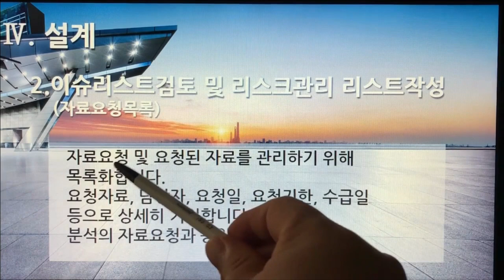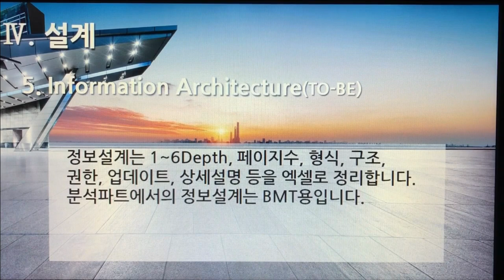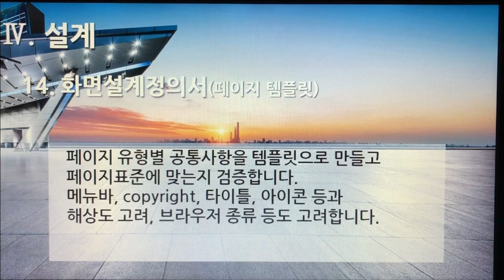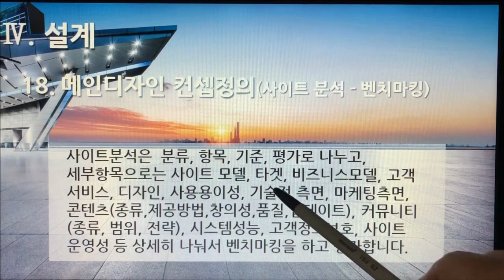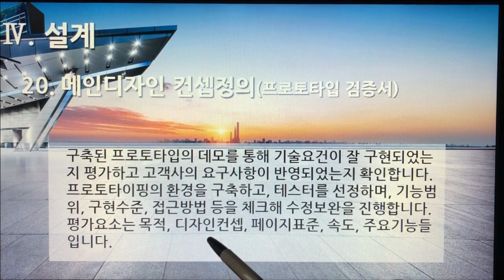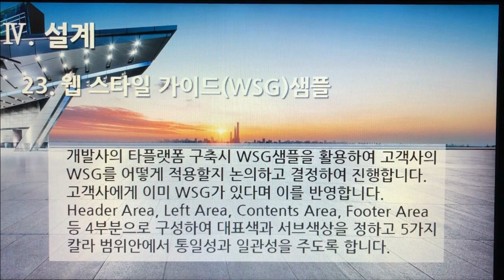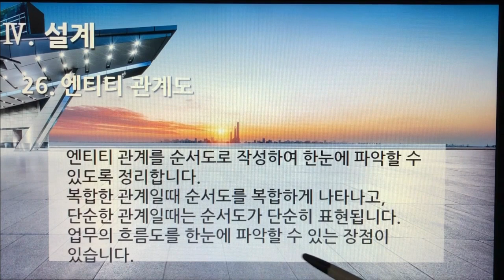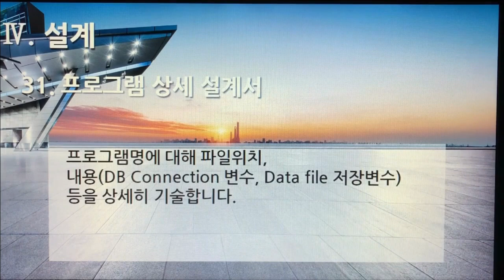[촬영] 3부 4편. 플랫폼 개발구축 : 설계(Design, 31개 영상, 33분 16초)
32. 플랫폼 개발구축 - 설계(Design) 1. 이슈리스트검토 및 리스크관리 리스트작성(의사결정내역서)
33. 플랫폼 개발구축 - 설계(Design) 2. 이슈리스트검토 및 리스크관리 리스트작성(자료요청목록)
34. 플랫폼 개발구축 - 설계(Design) 3. 이슈리스트검토 및 리스크관리 리스트작성(초기이슈리스트)
35. 플랫폼 개발구축 - 설계(Design) 4. 프로그램 작업 일정
36. 플랫폼 개발구축 - 설계(Design) 5. Information Architecture(TO-BE)
37. 플랫폼 개발구축 - 설계(Design) 6. 콘텐츠 구조도(콘텐츠 분류서 : TO-BE)
38. 플랫폼 개발구축 - 설계(Design) 7. 콘텐츠 편집(콘텐츠 분류서)
39. 플랫폼 개발구축 - 설계(Design) 8. 프로젝트 수행계획서
40. 플랫폼 개발구축 - 설계(Design) 9. 프로세스 정의서
41. 플랫폼 개발구축 - 설계(Design) 10. 프로세스 정의서(프로세스 계층도, 정의서, 엔티티, 매트릭스)
42. 플랫폼 개발구축 - 설계(Design) 11. 화면설계정의서(네비게이션 흐름도)
43. 플랫폼 개발구축 - 설계(Design) 12. 화면설계정의서(멀티미디어 리소스 목록)
44. 플랫폼 개발구축 - 설계(Design) 13. 화면설계정의서(페이지 목록)
45. 플랫폼 개발구축 - 설계(Design) 14. 화면설계정의서(페이지 템플릿)
46. 플랫폼 개발구축 - 설계(Design) 15. 화면설계정의서(프로토타입)
47. 플랫폼 개발구축 - 설계(Design) 16. 스토리보드 - 사용자(화면설계정의서)
48. 플랫폼 개발구축 - 설계(Design) 17. 스토리보드 - 관리자 시스템메뉴(화면입출력설계서)
49. 플랫폼 개발구축 - 설계(Design) 18. 메인디자인컨셉 정의(사이트 분석 - 벤치마킹)
50. 플랫폼 개발구축 - 설계(Design) 19. 메인디자인컨셉 정의(프로토타이핑용 html)
51. 플랫폼 개발구축 - 설계(Design) 20. 메인디자인컨셉 정의(프로토타입 검증서)
52. 플랫폼 개발구축 - 설계(Design) 21. 메인디자인컨셉 정의(프로토타입 결과서)
53. 플랫폼 개발구축 - 설계(Design) 22. 웹 스타일 가이드
54. 플랫폼 개발구축 - 설계(Design) 23. 웹 스타일 가이드(WSG)샘플
55. 플랫폼 개발구축 - 설계(Design) 24. 개발표준 정의서
56. 플랫폼 개발구축 - 설계(Design) 25. 디렉토리 구조도
57. 플랫폼 개발구축 - 설계(Design) 26. 엔티티 관계도
58. 플랫폼 개발구축 - 설계(Design) 27. 엔티티 정의서
59. 플랫폼 개발구축 - 설계(Design) 28. 테이블 정의서
60. 플랫폼 개발구축 - 설계(Design) 29. 코드 정의서
61. 플랫폼 개발구축 - 설계(Design) 30. 프로그램 목록
62. 플랫폼 개발구축 - 설계(Design) 31. 프로그램 상세 설계서

1부 플랫폼 제안요청서 51개
2부 플랫폼 제안서 59개
3부 플랫폼 개발구축 80개
4부 디지털 변환센터 21개